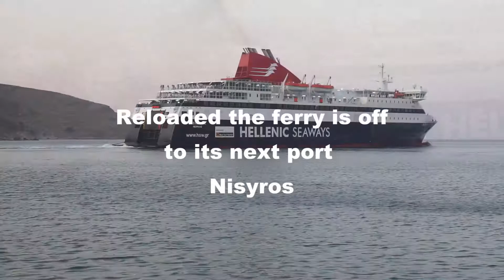Hellenic Ferry Tilos 6th Septeber 2019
Tilos ferry watching - coming and going